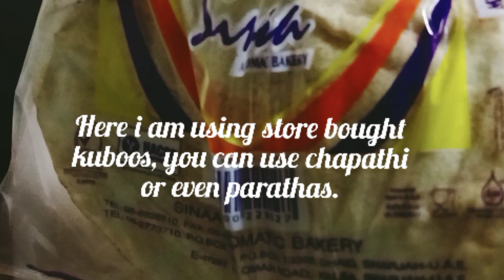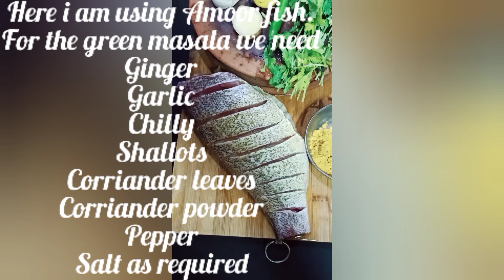Chicken wrap/Lazy night dinner rolls/ a visit to Al jubail market / 2 in 1 fish fry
A weekend vlog,chicken wrap recipe and 2 in 1 fish fry.